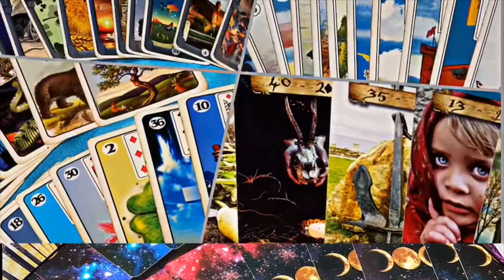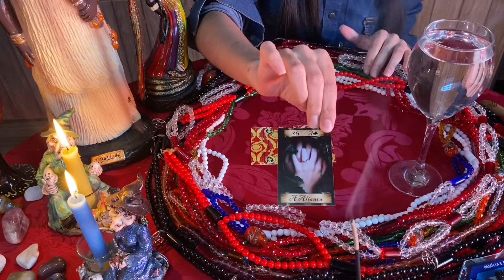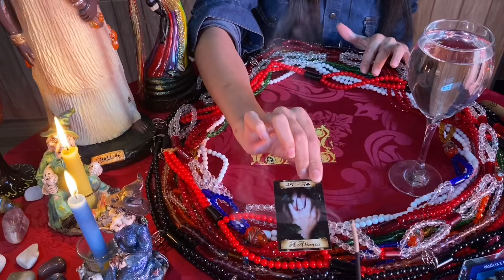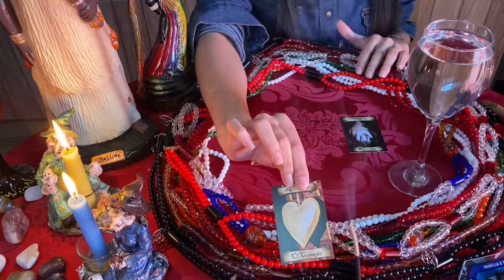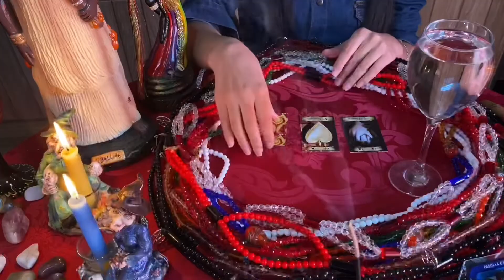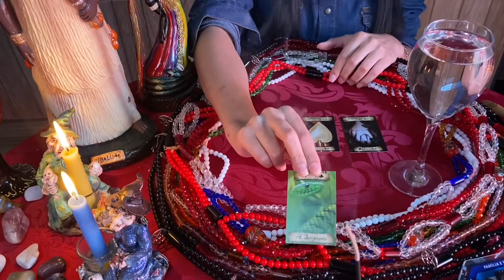TAROT DO AMOR GRÁTIS VOU NAMORAR ESSE ANO, CARTOMANTE RESPONDE COM BARALHO CABANA CIGANA E PÊNDULO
Vídeo esclarecendo dúvidas , com o Auxílio Do Baralho Cigano Cabana Cigana totalmente grátis.
Assunto De hoje “ Vou namorar esse ano “
E mais ainda respostas com “sim ou não “ com o pêndulo.